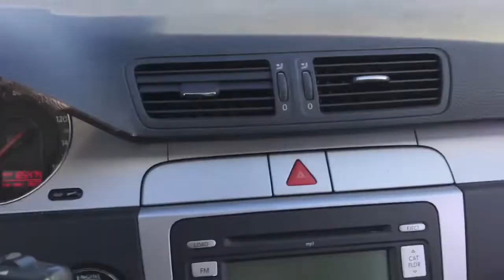“I need space!” PRANK ON GIRLFRIEND!!! (She gets mad!)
I prank my girlfriend and tell her I need space!!